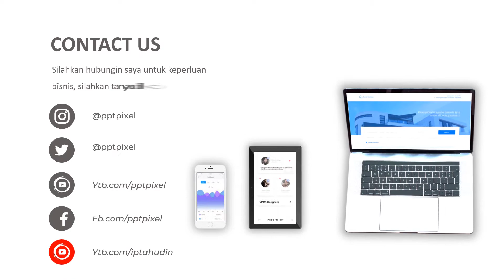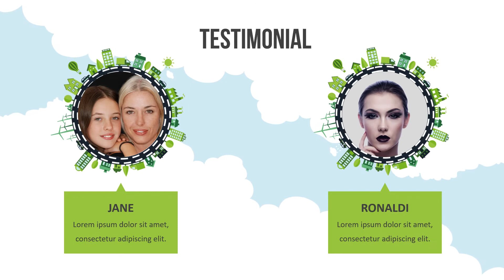Video Iklan Produk, Animasi, Video Marketing, Jasa Edit Video di Solokan Jeruk, Bandung